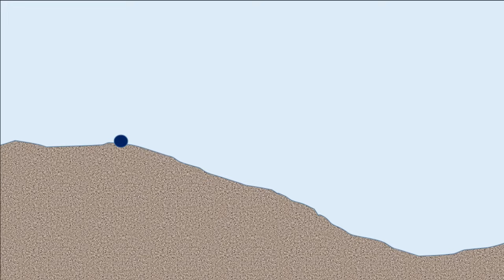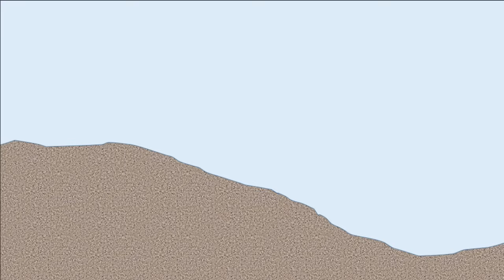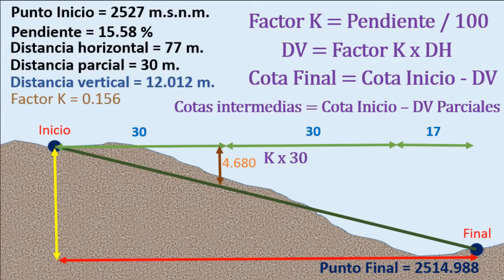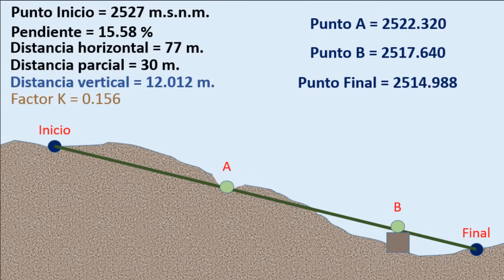Obtención de Pendientes y Cálculo de Cotas a partir de una Pendiente - TOPOGRAFÍA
Calculo de pendientes a partir de cotas y distancias horizontales.
Obtención de valores de cotas a partir de pendientes pre-establecidas.
Aplicación de fórmulas.

Referencias:
Topografía básica.
Nivelación.
Alturas a partir de pendientes.
Vista atrás, vista adelante, altura del instrumento.
Cota de inicio.
Altura de inicio.
BM, banco de nivel, altura cota absolutas.
Tutoriales de topografía básica.
Calculo de pendientes a partir de distancias horizontales y verticales.
Calculo de cotas a partir de una pendiente.
Tutoriales de topografía.
Tutoriales de manejo de nivel.
Que es una pendiente
Que es una cota.
abc xxx contraseña clave principios aprender
Nivelación, calculo y obtención de datos de campo.
Proceso de datos en gabinete.
El mejor tutorial de topografía del internet.
Alturas.
Cotas.
Nivelación.
Pendiente.
Distancia horizontal.
Distancia vertical.
Distancia inclinada.
Distancia topográfica.
Obtención de pendientes.
Obtención de cotas.